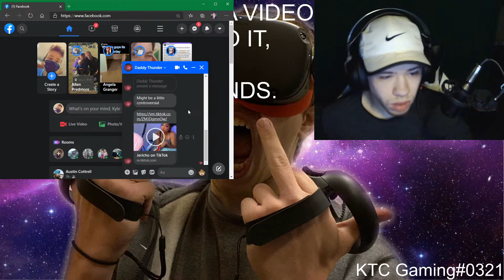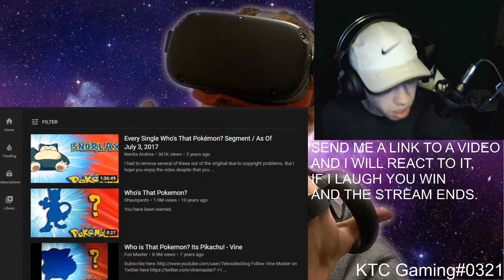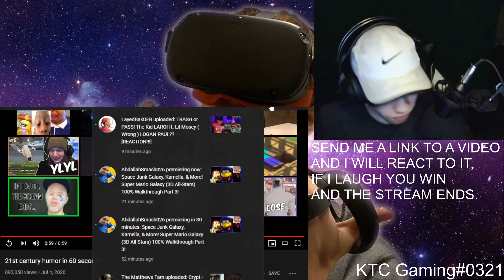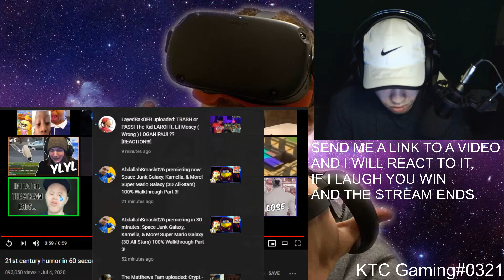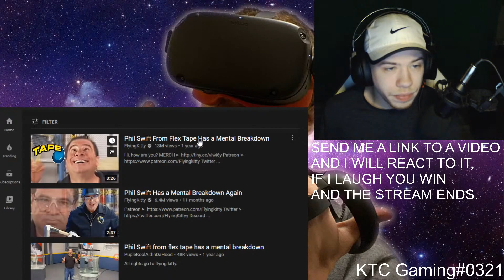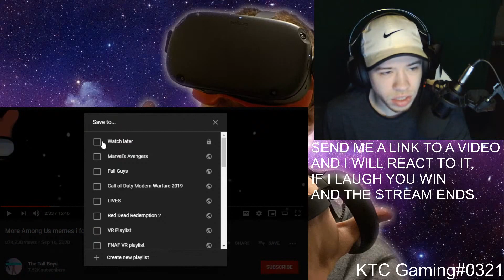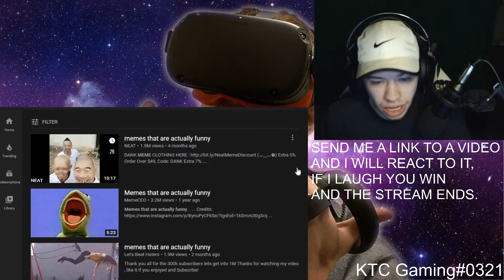I LAUGH STREAM ENDS - Part 1 (HIGHLIGHTS)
Introduction:
Welcome to KTC Gaming, and this is my improved YouTube channel in 2020. We are gonna start things new and a fresh start in the year to make it better and this channel better. Throughout the videos I’ll be asking you guys questions on what ideas you guys have that I may be able to go through with depending if I will get demonetized or not lol. Thank you to all of my subs currently I couldn’t have gotten as far as I am right now without you and I hope I can keep hearing from you all.
                                                                     ~KTC Gaming